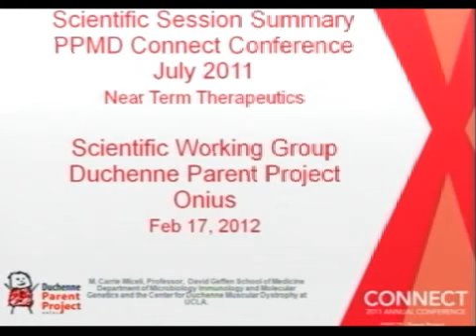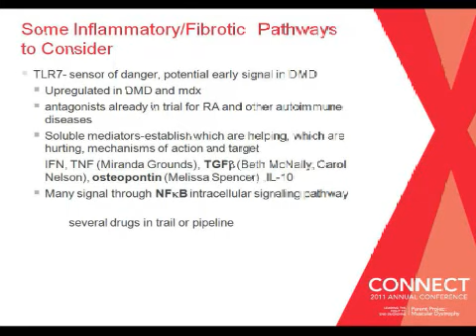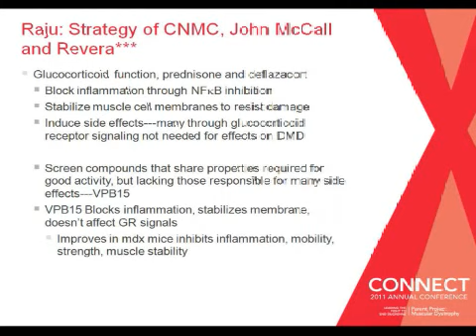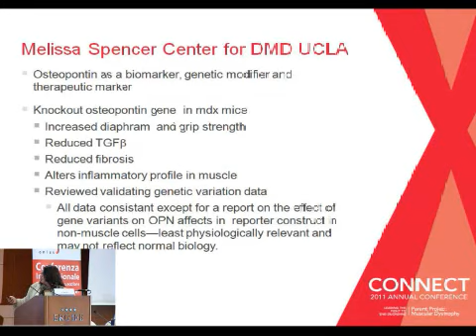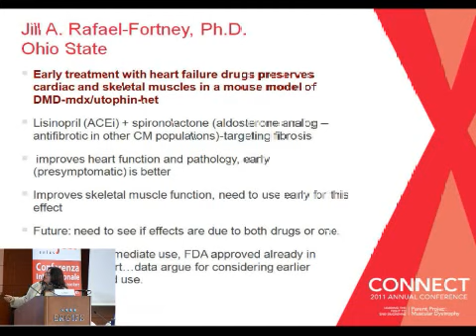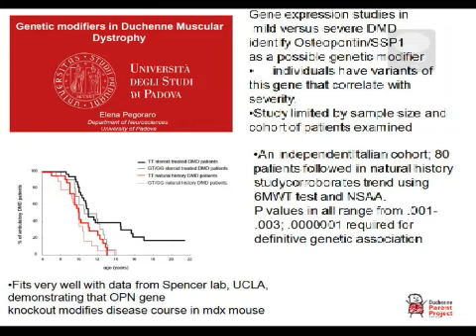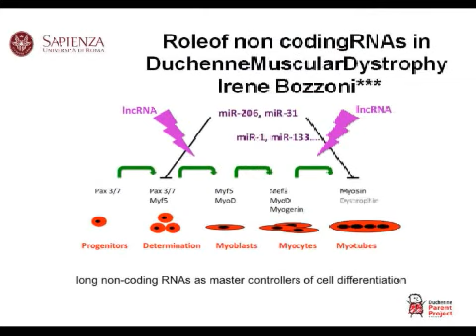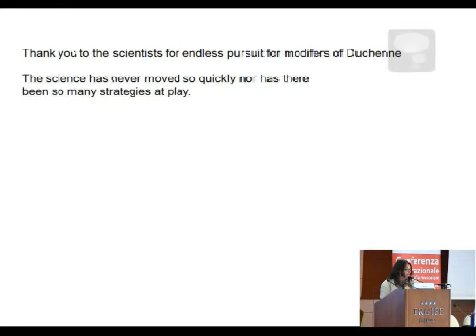12-01-18 video03 Hesterlee Miceli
12-01-18 video03 Hesterlee Miceli
X Conferenza Internazionale sulla Distrofia Muscolare
Duchenne e Becker  17-19 Feb 2012 Roma